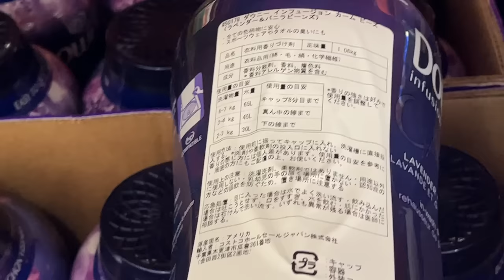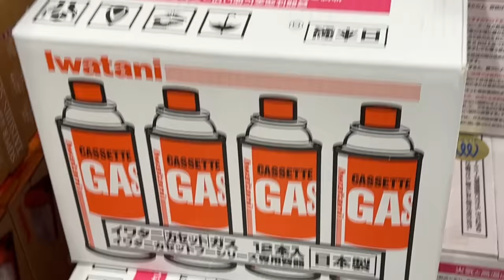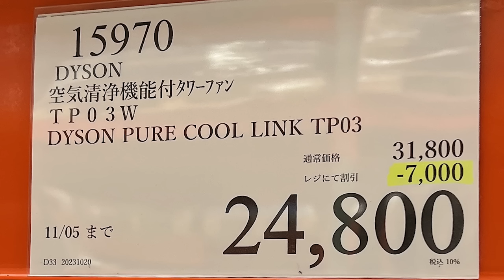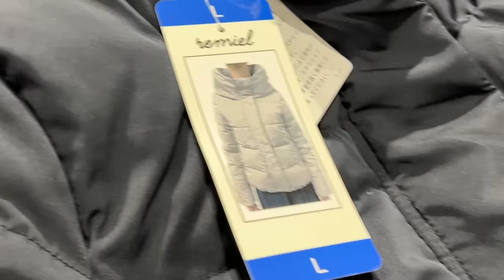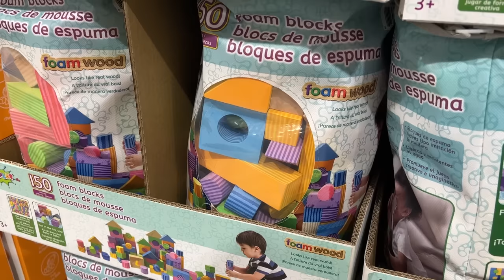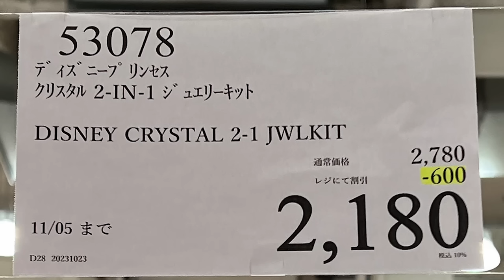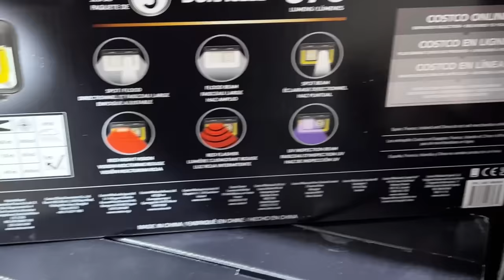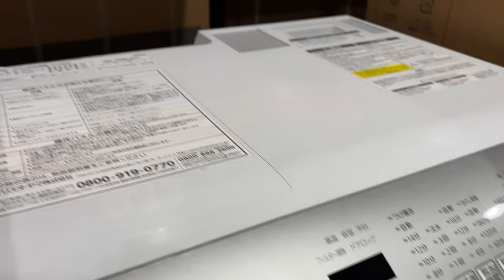【コストコセール情報】11月1週目-週末-後編 食品 生活用品 パン 肉 お菓子 キャンプ キッチン おすすめ 最新 クーポン 購入品